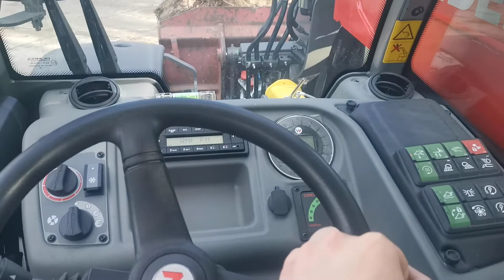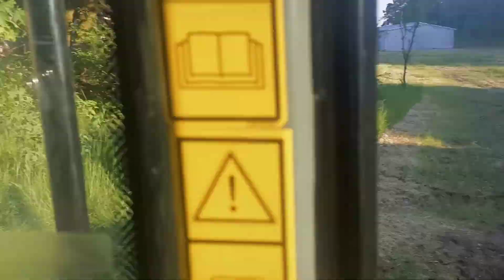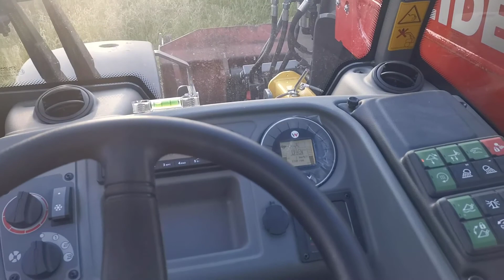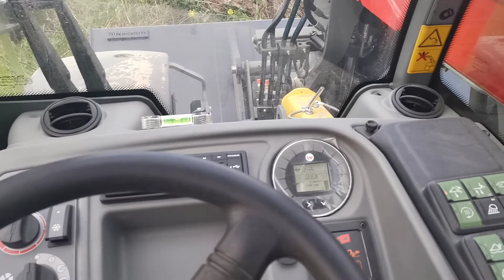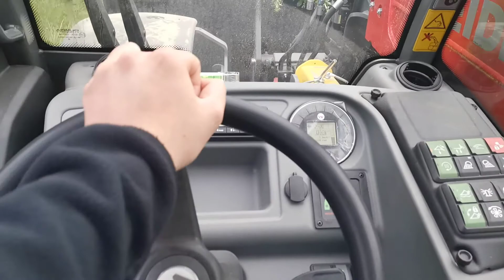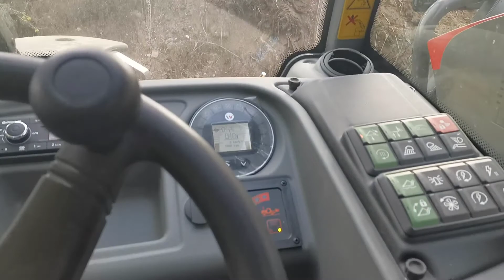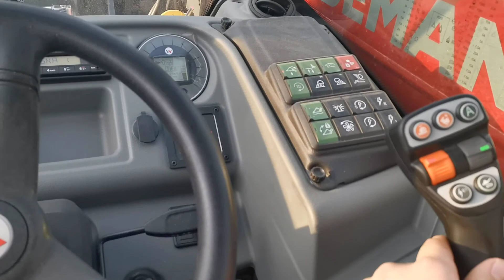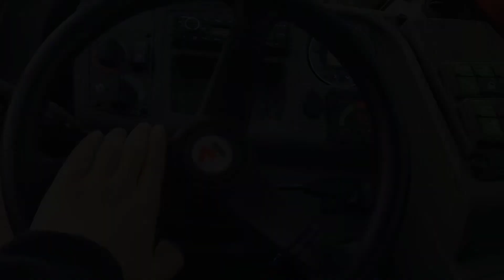Prace nową ładowarką na gospodarstwie🚜💪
Siemka! dzisiaj mam dla was trzynasty  film z mojego gospodarstwa a więc zapraszam was do oglądania!😃
Miłego oglądania!😉